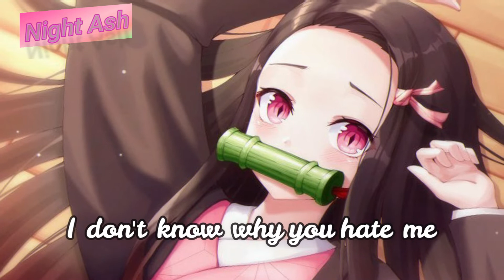[Nightcore] - I'm Not Worth It ~ {NEFFEX}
Français (French) :
Salut tout le monde! Voici une chanson nommée "I'm Not Worth It" de NEFFEX en nightcore!

Image de Ryon :
(Personnage : Nezuko Kamado)

Anglais (English) :
Hello everyone! Here's a song named "I'm Not Worth It" by NEFFEX in nightcore!

Picture from Ryon :
(Character : Nezuko Kamado)

Paroles/Lyrics :
[Intro]
And everybody knows that
I'm not perfect
I'm not worth it
I don't know why you hate me
Yeah, 'cause I'm not worth it

[Verse 1]
It's cold outside with the gray skies
See your dark eyes and my dark lies
Hate myself and the pain that I caused her again
No, I can't hide although I try
I don't know why but the night sky
It's so dark, too much space between the stars in my head

No, I'm not worth it
Oh, I'm not worth it

[Verse 2]
She's cold now like the chill in the winter
I'm empty like the hole from a splinter
We fold now like the photo of the time that we spent
We crossed paths but our minds never centered
I feel bad but I tell her "never better"
Don't know why, but I feel like time came and then went